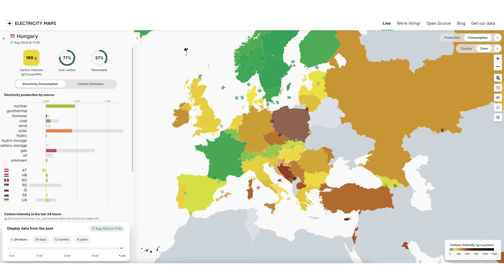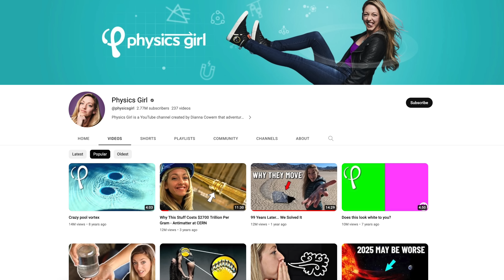VÉR TAPAD a DÍZEL autókhoz!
Nem is hinnéd mennyi mindenben ott van a kobalt, ezzel együtt pedig a gyermekmunka is. Például a dízel és a benzines autókban is...